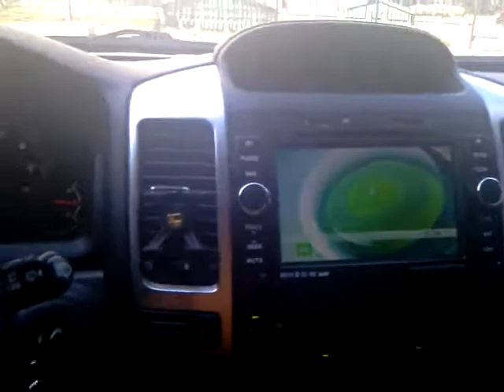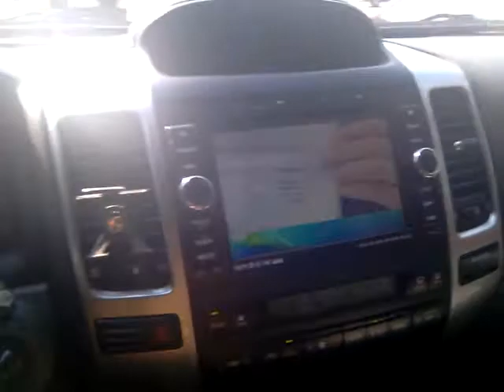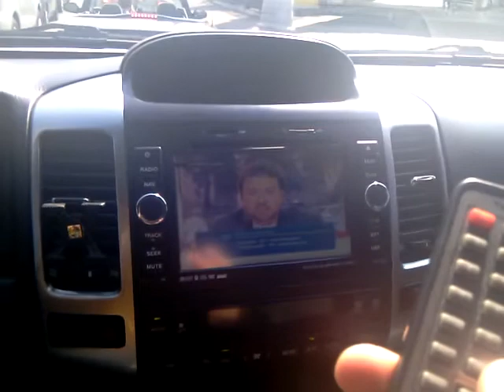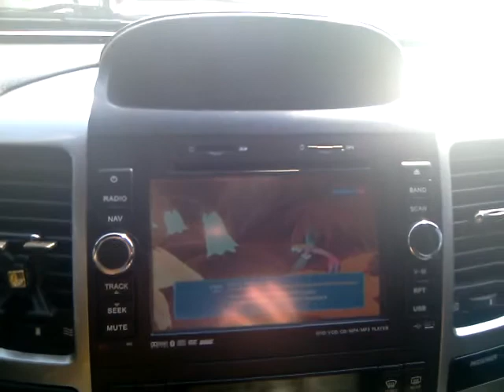Тест DVB-T тюнера от Phantom - Первый мультиплекс на скорости. Район - Щепкина-Олимпийский пр.т